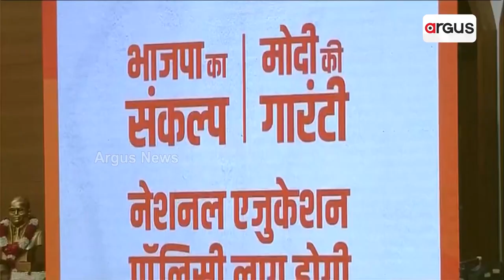ଏବେ ଏକ ଦେଶ ଏକ ନିର୍ବାଚନ ଓ ସମାନ ନାଗରିକ ସଂହିତାର ବେଳ || BJP || 2024 Election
2024ର ମହାରଣ, ତୃତୀୟ ପାଳି ପାଇଁ ବିଜେପିର 2 ବଡ଼ ପ୍ରଣ ।  ଦ୍ବିତୀୟ ପାଳିରେ ଧାରା 370 ଉଚ୍ଛେଦ ଓ ରାମ ମନ୍ଦିର ସଂକଳ୍ପ ପୂରଣ । ଏବେ ଏକ ଦେଶ ଏକ ନିର୍ବାଚନ ଓ ସମାନ ନାଗରିକ ସଂହିତାର ବେଳ । 400 ପାର ଲକ୍ଷ୍ୟ ପୂରଣରେ ମାଷ୍ଟର ଷ୍ଟ୍ରୋକ୍ ସାଜିବ ଏହି ଦୁଇ ସଂକଳ୍ପ ।